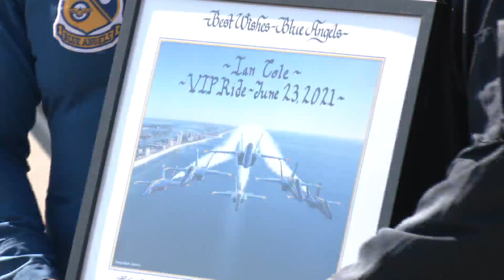Duluth Air Show Returns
Minnesota Wild defenseman Ian Cole flew with the Navy Blue Angels, Norman Seawright III reports (2:23). WCCO 4 News At 10 - June 26, 2021